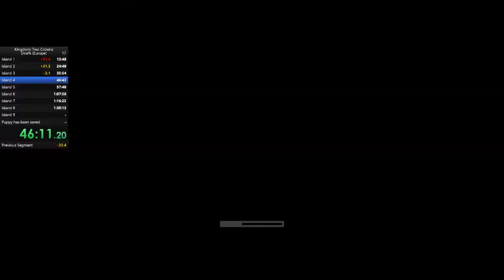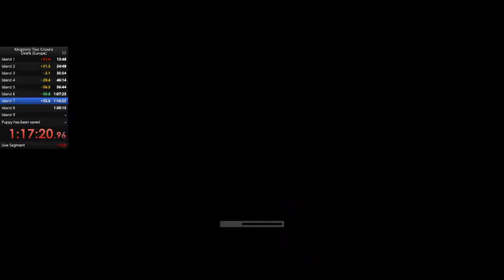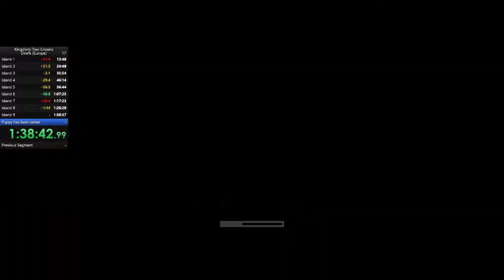Kingdom: Two Crowns - Dire% in 1:38:46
This is a particularly weird run for this game. It has weird RNG mechanics and is almost like a game in a game. Anyway, my run here feels very very strong. I know I made a couple of mistakes, for example the end where I waited for people even though I could have just left, and some of the deer kills and greed kills could have been more efficient. However, for a run of this type, I feel as if it doesn't get much better. My best splits for each island are as generally around just under 11 minutes, apart from that one god island where I got 8 mins a few runs ago.

If you want to run this category, i would recommend a few things. Firstly, you must know the wolf attack inside out. Distances, the way you can control it on the third lunge etc etc. This is simply due to the need to kill greed, and as I found out several times (see video titled F), you can lose with a very good time. Next, make sure your fingers are exercised for the shift mashing you have to do. I am pretty sure this saves time, because of the momentum mechanic with movement, and it also helps with stamina conservation. Very important. Apart from that, try to stay on level 1 walls as much as possible and make use of the truce nights to hunt deer. Hunt as many deer and rabbits as possible, try to use coins to your advantage by dropping and picking them up to change the geometry. I didn't do this, it's a point which I could improve upon in some circumstances.